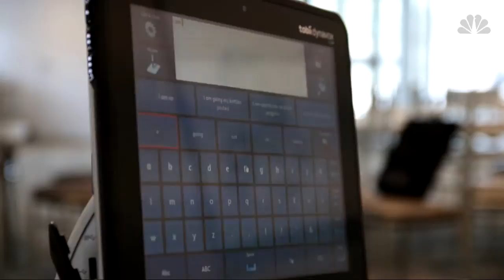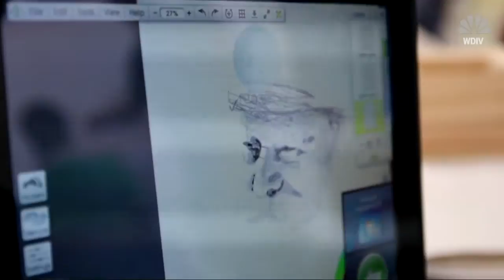Creating art with her eyes